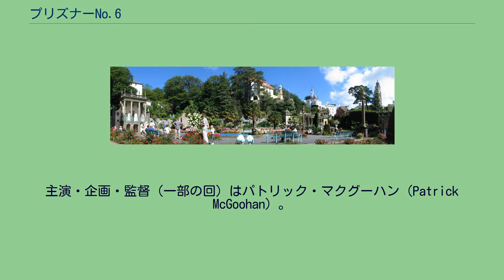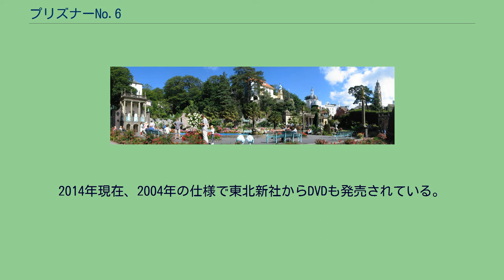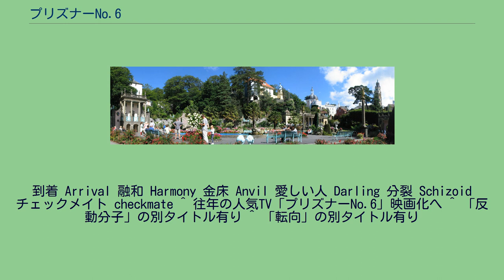プリズナーNo.6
『プリズナーNo.6』（プリズナーなんばーしっくす、原題:The Prisoner）は、1967年9月29日から1968年2月4日にかけてイギリスで製作・放映された連続テレビドラマ作品。
主演・企画・監督（一部の回）はパトリック・マクグーハン（Patrick McGoohan）。
各話約52分、全17本。
ジャンルとしてはSF的なスパイものであるが、斬新で前衛的な演出や哲学的なメッセージが随所にちりばめられており、2017年現在でも一部に熱狂的なファンをもちカルト的な人気を保っている。
2009年には新『プリズナー No.6』が制作された。
2016年1月、マクグーハンが晩年に取り組んでいた劇場映画版「プリズナーNo.6」の企画を、リドリー・スコットが引き継いでいることが発表された。
英国の諜報部員である主人公はある日、上司に辞表を叩きつけ辞職する。
そのまま自宅に帰り、旅立とうと荷造りを始めるが、何者かによって催眠ガスで眠らされる。
主人公が眼を覚ますと自分が「村」と呼ばれる国籍不明の場所にいることを知る。
「村」には彼の他にも多くの者が「プリズナー（囚人）」として拉致されてきており、それぞれ自分の正体を隠したまま、番号で呼ばれている。
「ナンバー・シックス」という番号を与えられた主人公は「ナンバー・ツー」と呼ばれる「村」のリーダーから「辞職の理由」と「知っている情報」をたずねられるが、彼は頑なに回答を拒否する。
「ナンバー・ツー」はさまざまな手段を用いて「ナンバー・シックス」から情報を聞き出そうとするが、「ナンバー・シックス」はそれを退け、あらゆるチャンスを捉えて「村」からの脱走を試みる。
※括弧内の放映話数は日本放映Noによる 「ナンバー・ツー」は毎回人物が変わる。
「ナンバー・ツー」は司令室から部下とともに「プリズナー」たちを監視し、警備員と不思議な白い球体で村からの脱出を阻止し、「村」からはヘリコプターでしか出ることができない。
「ナンバー・ツー」の上位に「ナンバー・ワン」が存在し、色々と「ナンバー・ツー」に指示を行うが、声と姿は最終回まで伏せられている。
この両者の知恵比べがドラマの主軸であるが、その他にも様々なドラマが展開される。
舞台となったホテル・ポートメイリオンの中央広場（パノラマ写真） 作品の中の「村」はセットではなく、イギリスのウェールズにあるホテル・ポートメイリオンが使われたが、それは最終回のオープニングでようやく明らかにされた。
登場する車についても、非常にマニアックな作りとなっており、冒頭に登場するロータス・セブンを始め、ロータス・エラン、ジャガー・Eタイプなどが登場し、カーチェイスを繰り広げる。
また「村」のタクシーで使われているのはミニ・モークであり、特異なキャラクターであったモークを一躍メジャーにした。
日本では1969年3月2日から同年6月22日にかけてNHK総合で放映されたあと、70年代から80年代にかけて様々な放送局で再放送された。
1997年にCSのスーパーチャンネルで放送された後、2004年に完全版が、2010年にHD版が放送された（スカパー!HDでの放送であり、110度CSにおいてはSDであったため2012年にHD版初放送となる）。
2004年以降は新プリントであり旧版と比較して大幅に画質が向上し、NHK放送時に時間枠の都合でカットされたシーンも字幕で復元している。
2014年現在、2004年の仕様で東北新社からDVDも発売されている。
なお、21世紀になって日本で放送される際には日本語吹替音声が非常に多くの部分で不自然に無音となったり、原語に差し替えられている。
なかには数分にわたるシーン（NHK放送時には日本語音声があったシーン）が全て原語に差し替えられているエピソードもある。
DVD版や90年代に発売されていたLD-BOX版においても同様である。
2016年9月7日にメディアネットピクチャーズから発売されたブルーレイBOXでは、それらの欠落していた日本語音声の一部が現存する音源素材により補完されている。
米AMCおよび英ITVにより、2009年制作。
基本プロットである「主人公No.6が謎の村に幽閉され、村の支配者No.2と対立する」点以外、オリジナルとの共通点は殆どない。
全6話。
日本ではAXNミステリー（スカパーHD649、スカパー728）で2010年5月24日から、日本語字幕スーパー版が放送され...